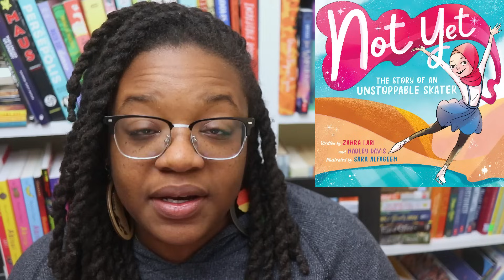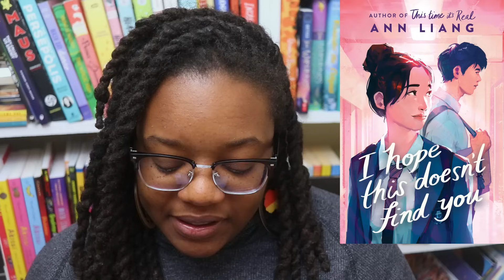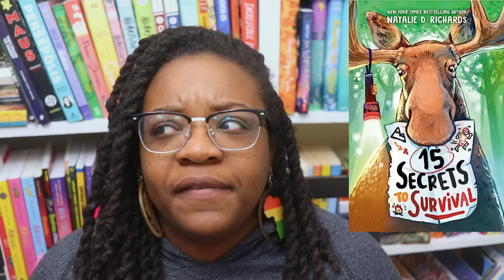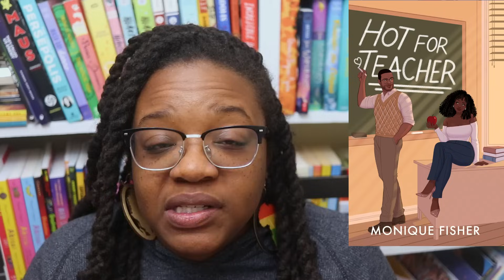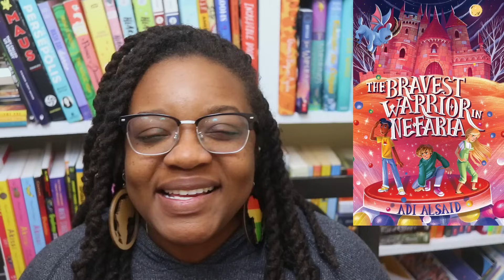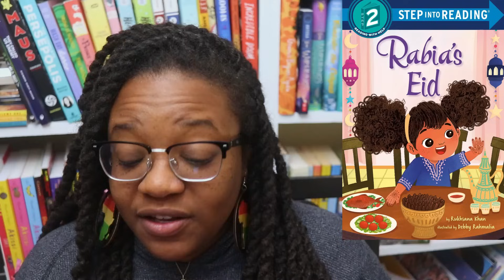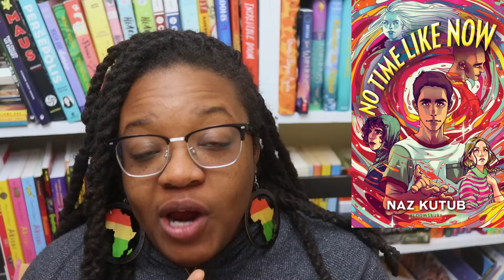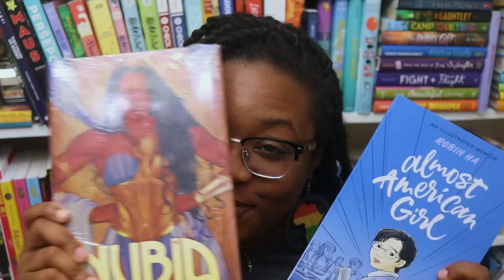Massive Wrap Up Because Life Has Been Rough | Weekly Reading Wrap Up #9-11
Hey ya'll! It's time for #9-11 wrap up of 2024. In Weekly Reading Wrap-Up #,#9-11, I'm wrapping up a massive amount of books because life has been rough lately. Let me know what you've been reading in the comments down below.

Resources for Palestine:
Palestine Children's Relief Fund is the primary humanitarian organization in Palestine. They deliver crucial, life saving medical relief and humanitarian aid on the ground.
pcrf.net

The World Food Programme has been disturbing fresh bread, canned food and ready-to-eat food to those who sought refuge in United Nations Relief and Works agency shelters in Gaza.

Doctors without Boarders is providing support to hospitals and health facilities in Gaza.

UNRWA is providing medical support, trauma relief, and food assistance on the ground in Gaza.

🖤Timestamps🖤
0:00 Introduction
1:08 Picture Books
2:14 GN, Comics, Manga
3:06 I Hope This Doesn't Find You
7:50 15 Secrets to Survival
11:14 Dancing in the Storm
15:32 Hot for Teacher
19:01 The Bravest Warrior in Nefaria
22:41 XOXO
29:15 Across Many Seas
36:38 A Love Song for Ricki Wilde
42:08 Beginner/Leveled Readers
44:56 DNF/Currently Reading
46:10 Small Book Haul

🖤Booktubers Mentioned

Affliliate Links:

Code: Bookishrealm25

CODE: BOOKISHREALM